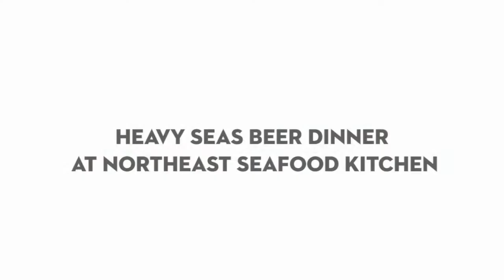SoDEL Jan 2015 Heavy Seas beer dinner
Join SoDEL concepts for a Heavy Seas beer dinner at Northeast Seafood Kitchen.